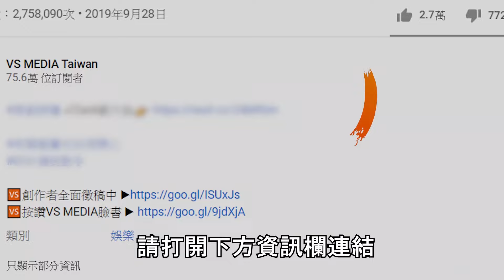外國人第一次吃台灣零食 票選一致最高分零食是它！｜VS MEDIAｘ@soymia_travel